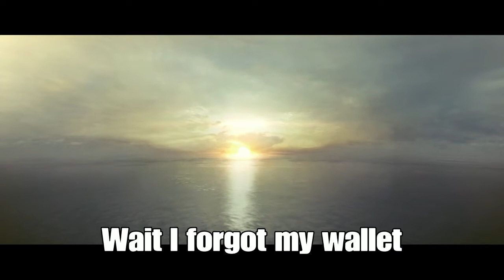Old Clips I Found On my PS4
Take a shot every time you hear wtf
If for some reason you don't want resident evil 5 spoilers skip 6:41 to 8:39